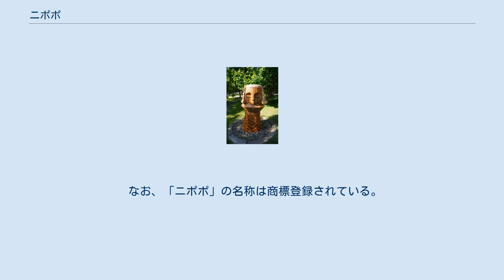ニポポ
ニポポとは、北海道網走市の郷土玩具・民芸品。
エンジュ材の木目を生かした八角形の胴をもつ一刀彫り無彩色の素朴な人形で、こけしのような形状をしている。
「アイヌこけし」あるいは「網走こけし」とでも呼べるもので、7センチくらいのものから50センチくらいの大型まで10種類ほどが販売されている。
 ニポポを模したオブジェ 願をかけると必ずかなえてくれるというアイヌの神様が原型で、ニポポの名称は「小さな木の人形」あるいは「木の小さな子」を意味する。
狩や漁の前に祈りをささげ、収穫の際は飾り物を掛けて感謝を表したという。
捕らえた動物を料理する際は、まずニポポの口に供えるという風習もあった。
 日本郷土玩具の会発行の雑誌『竹とんぼⅡ-28号』によれば、朝鮮戦争後の不景気にあたり、網走刑務所の受刑者の作業確保のために生み出された民芸品である。
当時網走刑務所の篤志面接委員を務めていた米村喜男衛（網走市立郷土博物館館長・考古学者）が樺太アイヌのマスコットだったアイヌニポポにヒントを得、これを元樺太新聞の高山長兵衛がデザインに起こし、彫刻家谷口百馬が彫った原型を改良して、翌1955年（昭和30年）に試作に至ったという。
 以来、刑務所作業の製品として受刑者によって作られており、人形の裏に「網走刑務所」の焼印が押されている。
昭和30年の最初の試作品は網走市立郷土博物館に展示されており、その原型となった樺太アイヌのアイヌニポポは北海道立北方民族博物館で目にすることが出来る。
また、網走市内では、電話ボックスや街灯などニポポの意匠を施した公共物やモニュメントがいくつも見られる。
 ほかにオロッコ族＝ウィルタが幸をもたらすとして信仰した偶像を木彫りの郷土玩具に製作したセワポロロというものもあり、こちらはニポポより原始的な形をしている。
 なお、「ニポポ」の名称は商標登録されている。